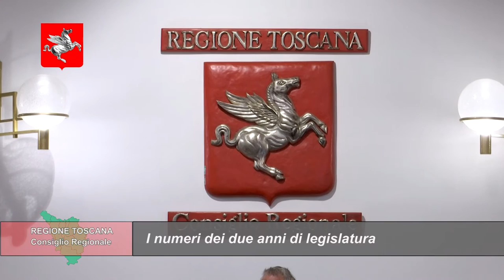TELETRURIA Cronache&Commenti Puntata 34 del 22-10-2022